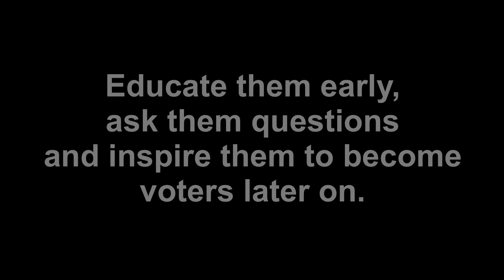Cute kid answers same questions at 7 years-old and 13 years-old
This is version 2. A kid reacts to politics and answers the same questions about politics at 7 years-old and 13 years-old. His answers and reactions are cute and show the changes that happen over time to children.